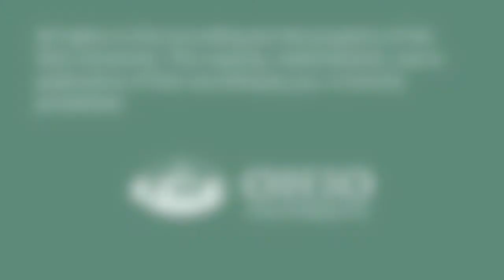WellWorks Student Employment Video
Learn about some of the student employment opportunities available at Ohio University WellWorks.